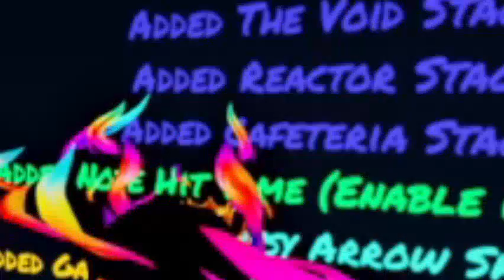New Funky Friday update is here!!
Today I checked out the new update on Funky Friday and to be honest it was a bit SUS..